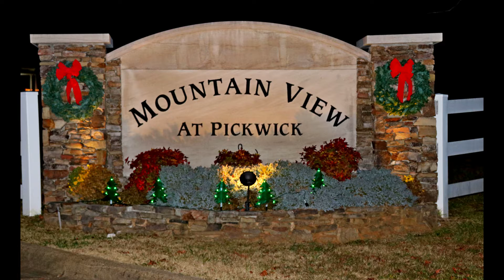mvp 2020 christmas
Merry Christmas to all from Mountain View at Pickwick